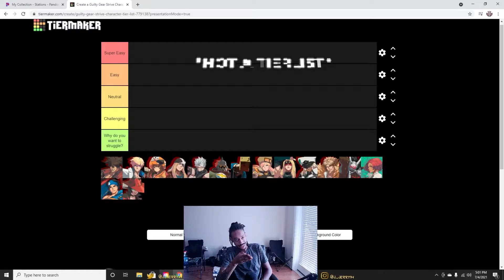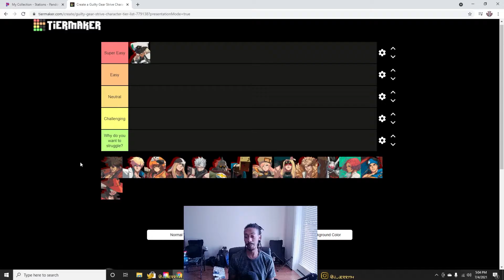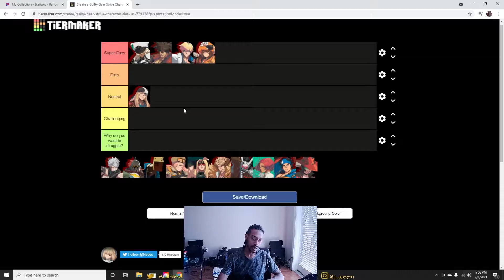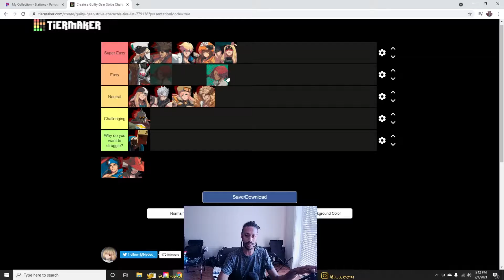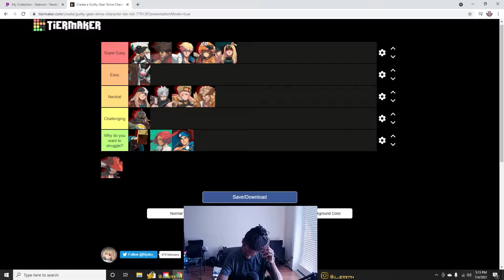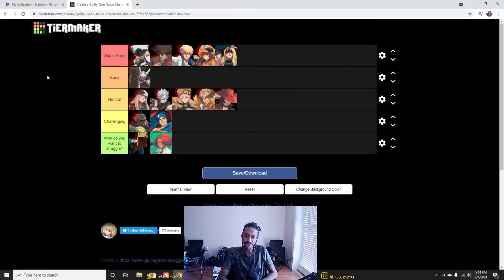Guilty Gear Strive Not a Tierlist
But it is tho